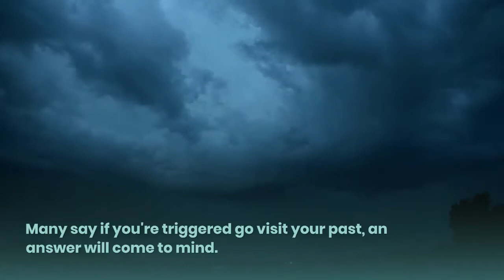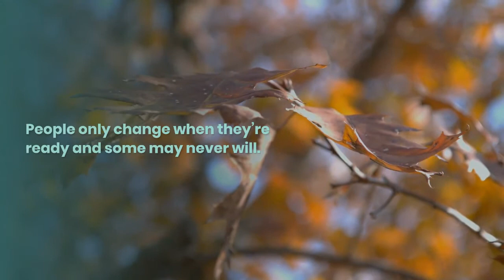Not Your Pill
I have heard it many times that people that come into our lives are mirrors. They can mirror our strengths, and our weaknesses. They can trigger something in us that may need to be healed.
I'm not sure I believe that everyone is a mirror. I will sometimes see a behavior that I don't agree with but does that always suggest it's representing a part of me I do not like? My answer to this is no. Maybe I am wrong. I'm more than willing to have that conversation.

This poem was inspired by a few , I will call them challenging people in my world. They seem to operate on their own system , which is fine, but it lacks the understanding that our choices effect others.
Not in the type of effecting that is brought about by not staying in one's own lane, minding one's own business,  but hopefully you get my point.

Through one of my triggers I was able to see that a part of me was needing to be healed. So for that, certain people did serve in that manner. But when the behavior continues even when concern is spoken a few times, then it's time to really search your heart and understand that there are those who simply refuse to acknowledge any wrong doing on their behalf and a decision has to be made. If you are not able to be away from certain people you can find ways of removing your energy. You're not obligated nor should you be  made obligated to allow anyone into your world/space who refuses to see how their actions are disrupting you.

Unfortunately some may never get it and it's sad but none of us are perfect , we are all tarnished in our own way. But your energy , your mental well being is so important. It's imperative to take care of it .